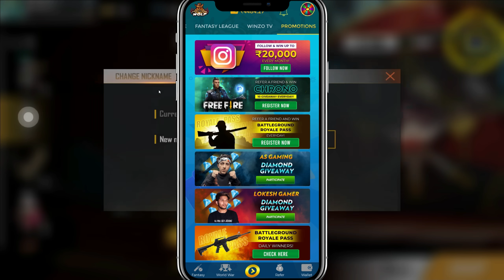Buying 12000+ Diamonds In Noob Account To Buying Max Evo Gun Skins, Old Rare Bundles & Rare Emotes